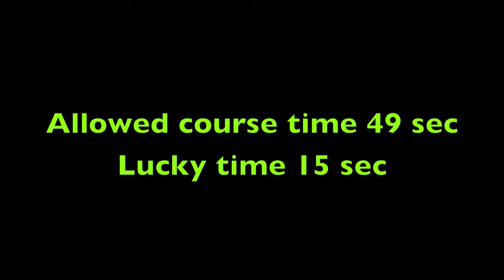Working Kelpie LuckyStar in Agility: Jumpers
Working kelpie Noonbarra LuckyStar runs Jumpers class in agility. Lucky barks when handler is late in directing course signals for her future path. Filmed early in Lucky's training, and at first event after months without training or competing. In order for handler timing to improve, Lucky works at a jump height of eight inches. Allowed course time is 49 seconds; Lucky finishes in 15 seconds.